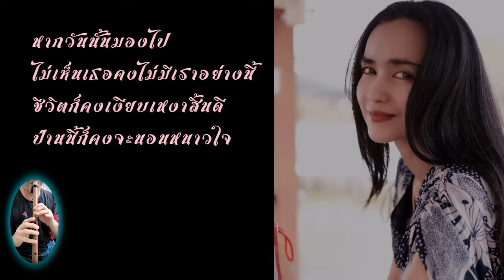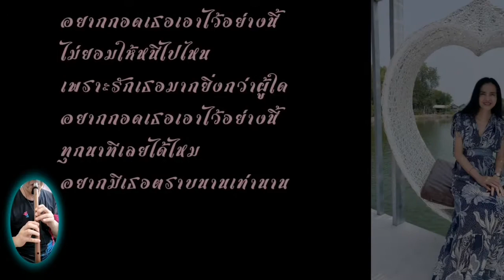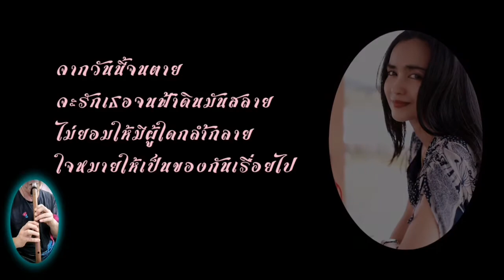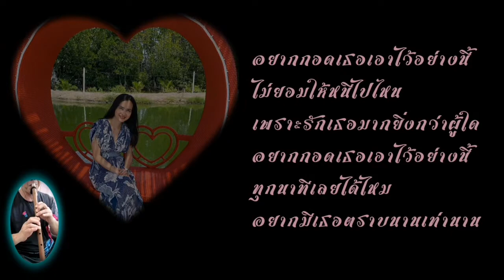กอด เพลงประกอบละคร ทองเอก หมอยา ท่า​โฉ​ลง​ บรรเลงขลุ่ย​ไทย Bkt.-ManMaiKlui​ (แมนขลุ่ย​ไม้)​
เพลงบรรเ​ลงขลุ่ยไทย​ zurinpoon​